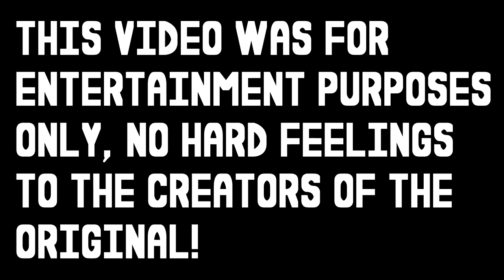FireResistance Minecraft Tornado Chasers Facepalm Montage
FireResistance's minecraft tornado chasers facepalm montage! I created a facepalm montage of all the cringeworthy moments in his episode of tornado chasers. A lot of legit storm chasers will understand where I am coming from on this one. Grab some popcorn, kickback and relax to enjoy the video!